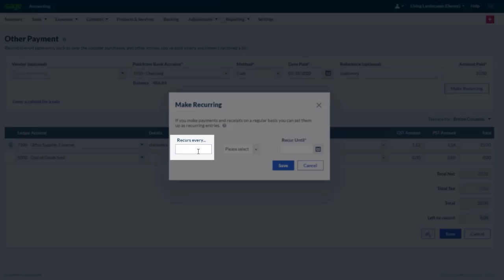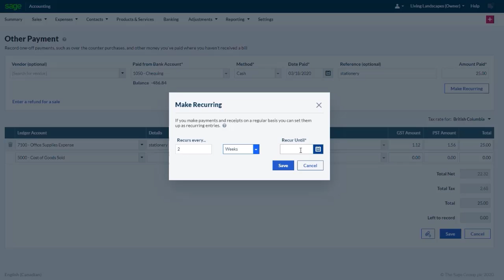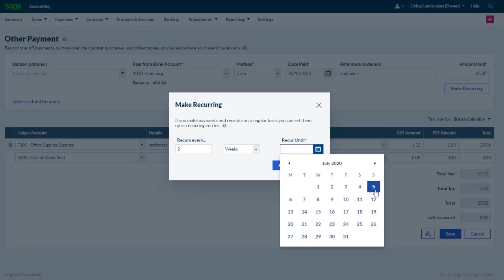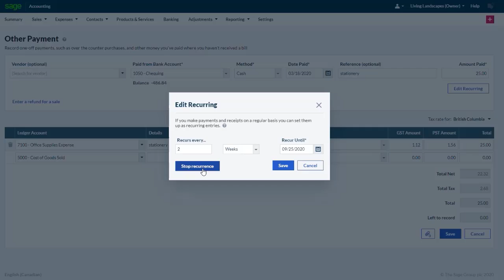Sage Accounting - Using Recurring Transactions (Canada)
In this video you will learn how to use Recurring Transactions to automatically post the same transactions at regular intervals.